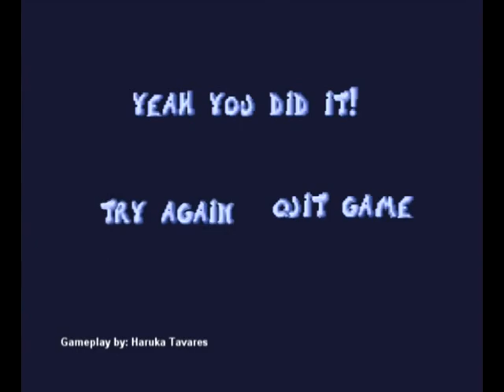Rayman 2 (PlayStation) Extra - 2D Prototype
Recorded by Haruka Tavares (Gaming Cosmos)